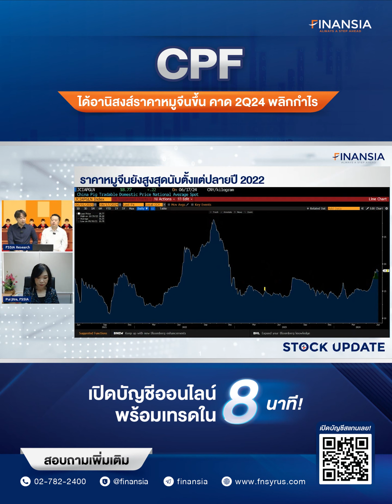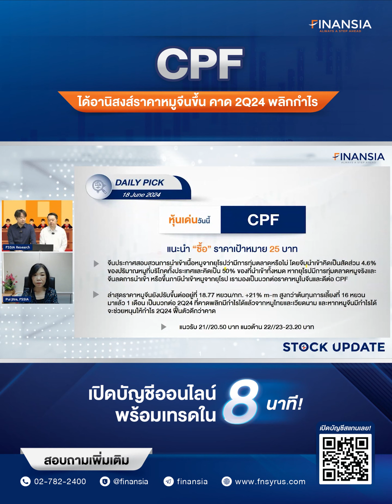🎯 หุ้นเด่น Finansia 18 มิ.ย. 24 : CPF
- จีนประกาศสอบสวนการนำเข้าเนื้อหมูจากยุโรปว่ามีการทุ่มตลาดหรือไม่ โดยจีนนำเข้าคิดเป็นสัดส่วน 4.6% ของปริมาณหมูที่บริโภคทั้งประเทศ (ราว 58 ล้านตัน) และคิดเป็น 50% ของที่นำเข้าทั้งหมด หากยุโรปมีการทุ่มตลาดหมูจริงและจีนลดการนำเข้า หรือขึ้นภาษีนำเข้าหมูจากยุโรป เรามองเป็นบวกต่อราคาหมูในจีนที่อาจปรับขึ้น เป็นบวกต่อ CPF ซึ่งเป็นคนเดียวในกลุ่มเนื้อสัตว์ที่มีธุรกิจหมูในจีน ล่าสุดราคาหมูจีนยังปรับขึ้นต่ออยู่ที่ 18.77 หยวน/กก. +21% m-m สูงกว่าต้นทุนการเลี้ยงที่ 16 หยวนมาแล้ว 1 เดือน เป็นบวกต่อ 2Q24 ที่คาดพลิกมีกำไรได้แล้วจากหมูไทยและเวียดนาม และหากหมูจีนมีกำไรได้ จะช่วยหนุนให้กำไร 2Q24 ฟื้นตัวดีกว่าคาด